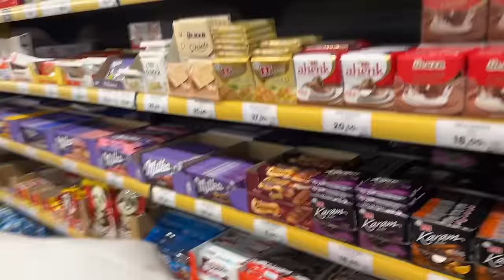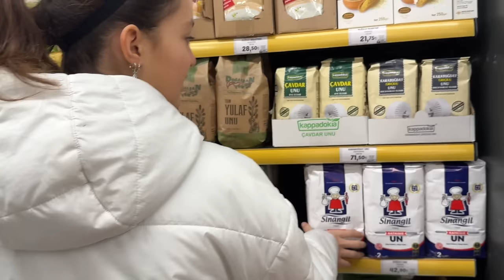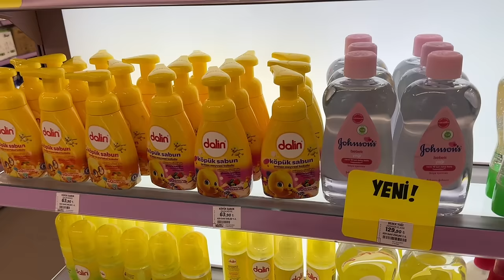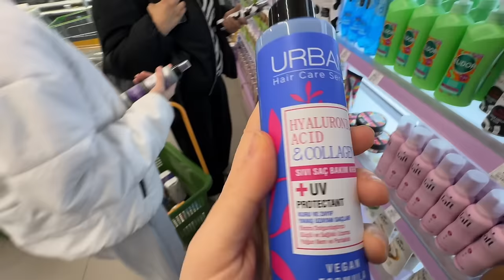MASAL İLE ANNE KIZ GÜNÜ YAPTIK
Videoların devamını gelmesini istiyorsanız beğeni ve yorum yapmayı unutmayın.